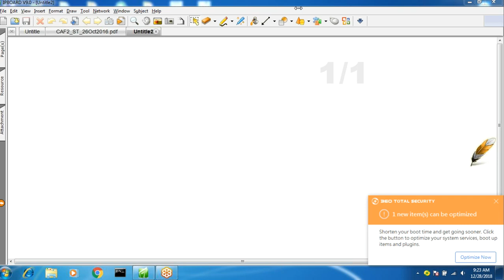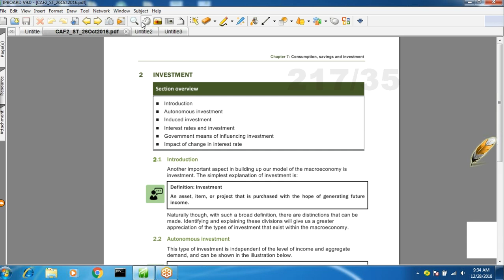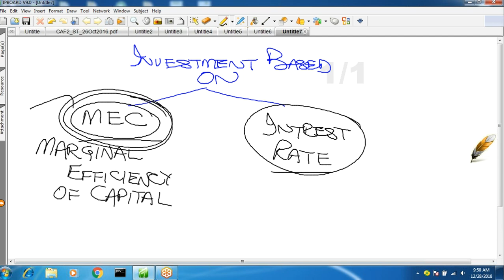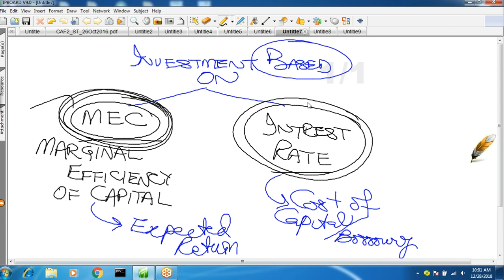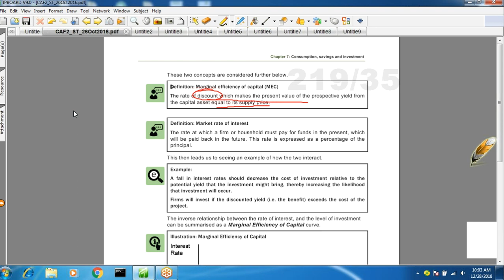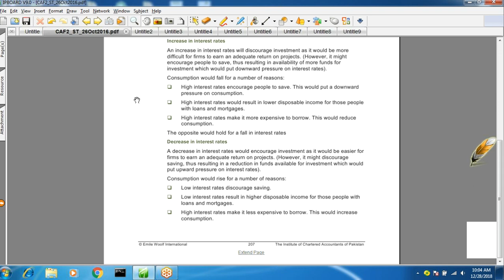lecture-51 Introduction to economics and finance CAF-02-----------ICAP